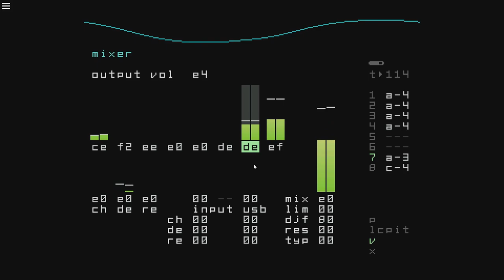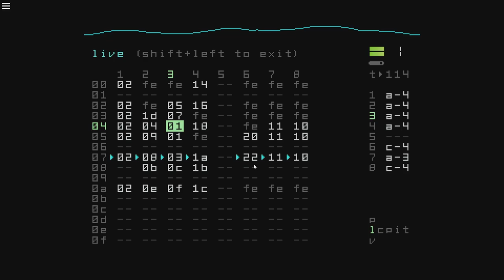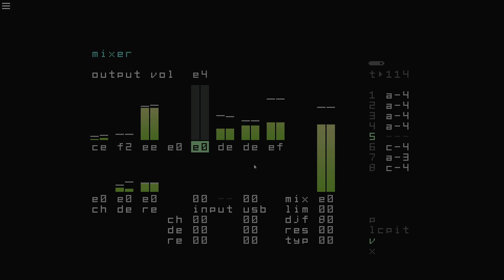dirtywave m8 dub techno short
dub techno made on the dirtywave m8.
by no means great but I've been meaning to post something and this video brings my 2 subscribers up to speed on "progress".
kicks and hats are samples. chords are made on the m8 internal synths.
recorded and mastered in ableton (sort of).